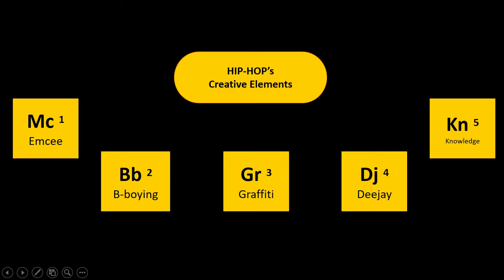Transforming Urban Education Through HipHop Pedagogy | Edmund Adjapong | TEDxSaintMichaelsCollege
Edmund Adjapong uses images from his personal educational experiences in Bronx schools and hip-hop artifacts to communicate how hip-hop pedagogy can transform teaching and learning and increase engagement among all students, but especially students who identify as part of the hip-hop generation and may have thought it impossible to become scientists. Dr. Edmund Adjapong is an assistant professor in the Educational Studies Department at Seton Hall University. He is also a faculty fellow at The Institute for Urban and Multicultural Education at Teachers College, Columbia University and author of HipHopEd: The Compilation on Hip-Hop Education Volume 1. Dr. Adjapong is a former is a middle school science pedagogue at a New York City public school in The Bronx. He is the director of the Science Genius Program, a program that engages urban students in the sciences through Hip-Hop, and the director of The Science Genius Academy, a program that encourages and prepares students to pursue STEM careers while providing mentoring and support. Dr. Adjapong has appeared on media outlets such as Hot 97’s radio station and is a contributing writer for Huffington Post and The Good Men Project, where he writes and speaks about issues of race, diversity, social justice and education.

Dr. Edmund Adjapong is an assistant professor in the Educational Studies Department at Seton Hall University. He is also a faculty fellow at The Institute for Urban and Multicultural Education at Teachers College, Columbia University and author of HipHopEd: The Compilation on Hip-Hop Education Volume 1. Dr. Adjapong is a former is a middle school science pedagogue at a New York City public school in The Bronx. He is the director of the Science Genius Program, a program that engages urban students in the sciences through Hip-Hop, and the director of The Science Genius Academy, a program that encourages and prepares students to pursue STEM careers while providing mentoring and support. Dr. Adjapong has appeared on media outlets such as Hot 97’s radio station and is a contributing writer for Huffington Post and The Good Men Project, where he writes and speaks about issues of race, diversity, social justice and education. This talk was given at a TEDx event using the TED conference format but independently organized by a local community.